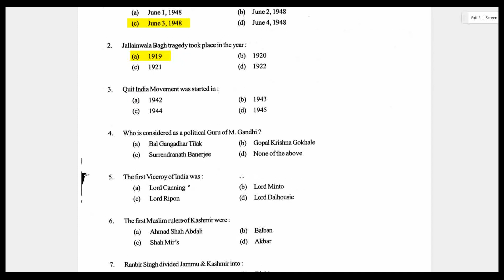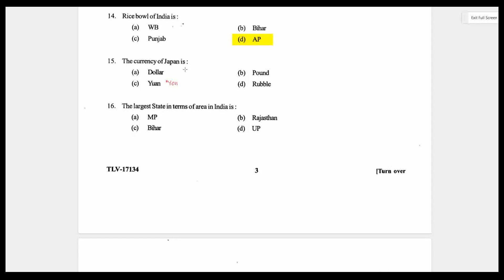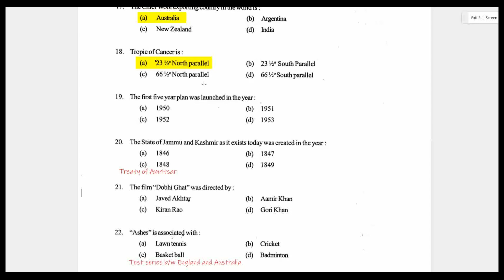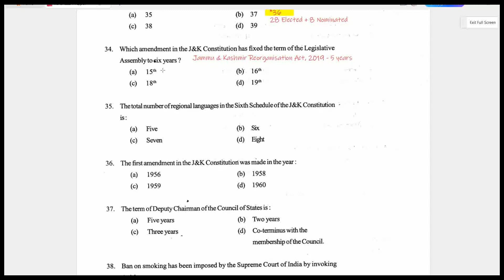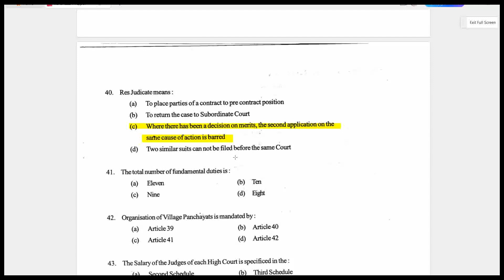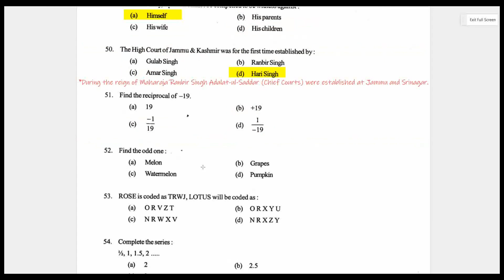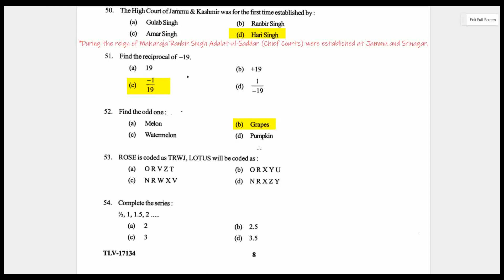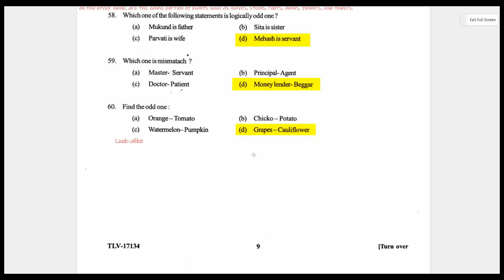Kashmir University BALLB Entrance 2011 PYQs | KU BALLB Previous Year Questions | BALLB PYQs Answers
how to prepare for Kashmir University BA LLB entrance,
Jammu University, JMI Ballb, AMU Ballb, Central University of Kashmir, Central University of Jammu, Vitasta Law College, Kashmir Law College, BHU ballb, Allahabad Ballb.
For DAILY PRACTICE📝, follow on Instagram- @missdiaryyy